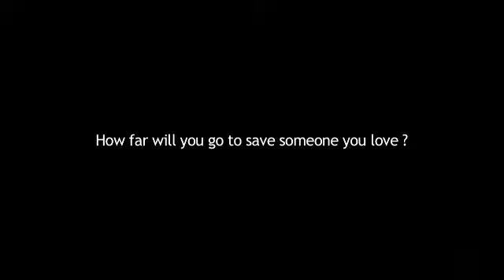ML 88214017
Video Migrado